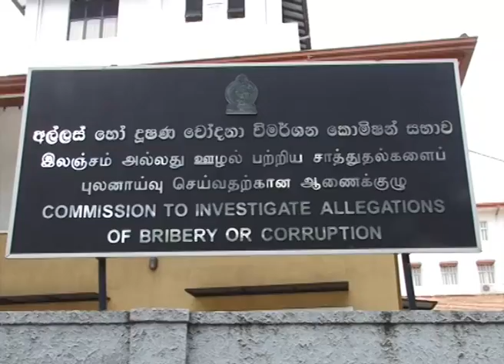Lanka Private Bus Owners’ Association President